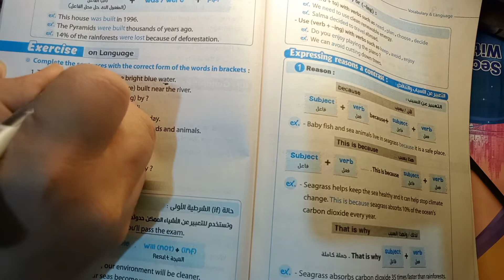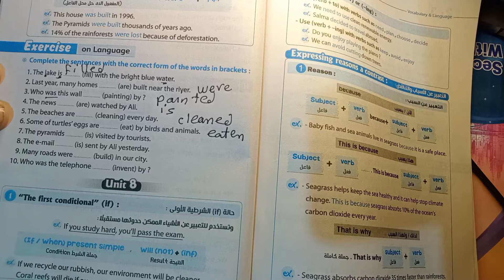حل ملحق المعاصر a week is enough الصف الثالث الاعدادي ترم ثاني ص 26